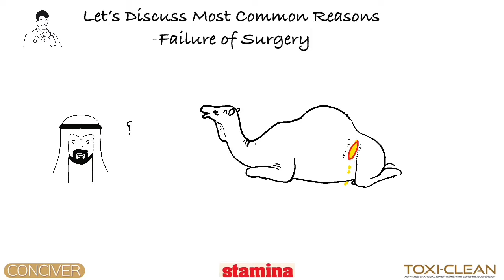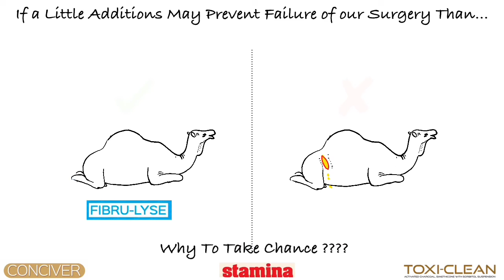Reason of Failure of surgical operations